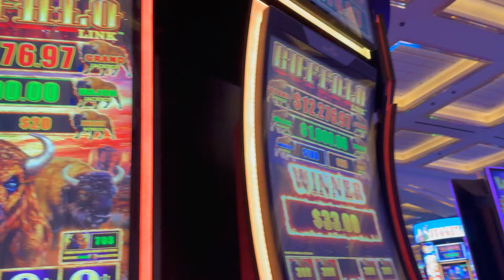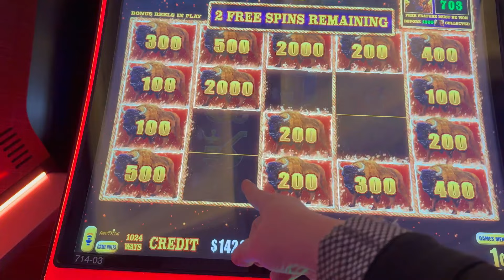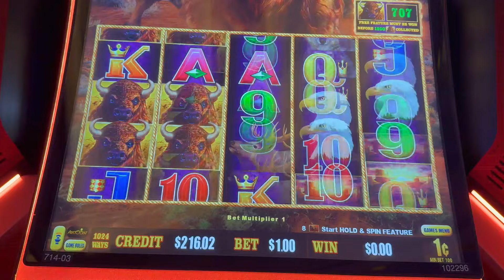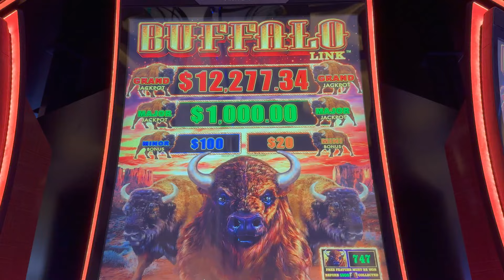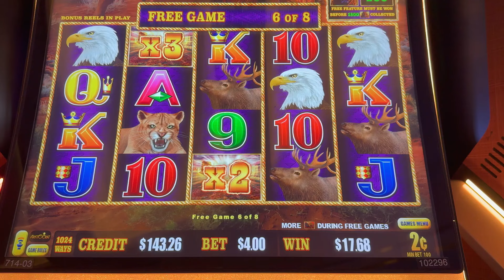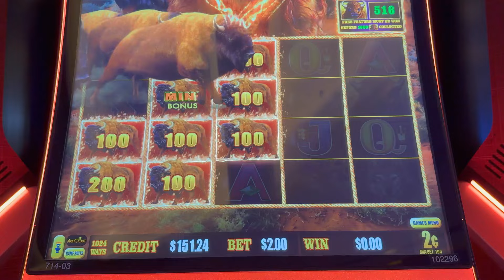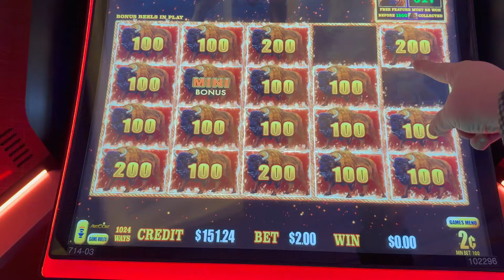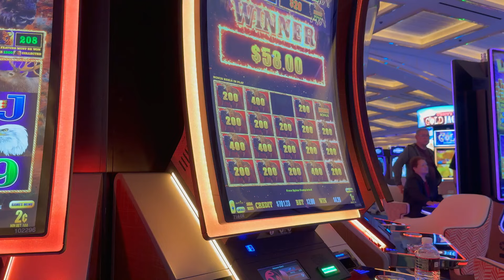CHASING SIDE BY SIDE MAXED OUT MAJORS ON BUFFALO LINK WITH COOL CAT CHERYL!